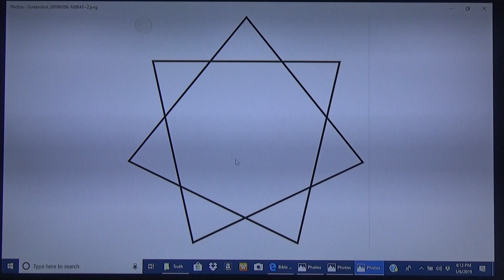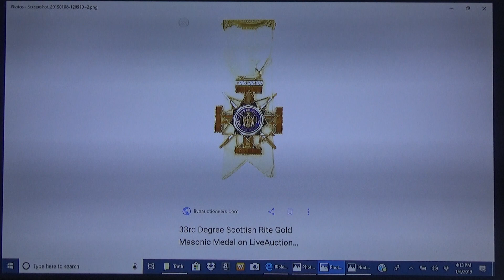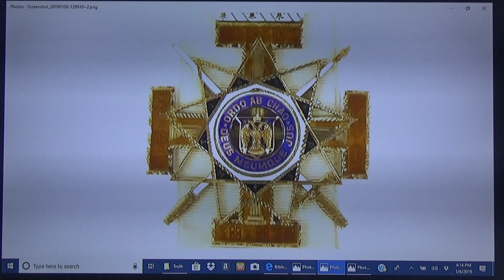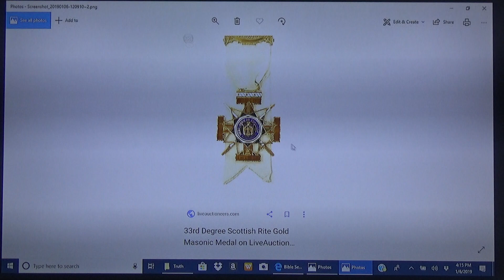Quick Correction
A quick correction from the "ISUPK is the Feds" video. I'm an imperfect human being that makes mistakes, and instead of redoing the video, I chose to just correct it. I hate making errors and always feel compelled to correct them. Thank you!